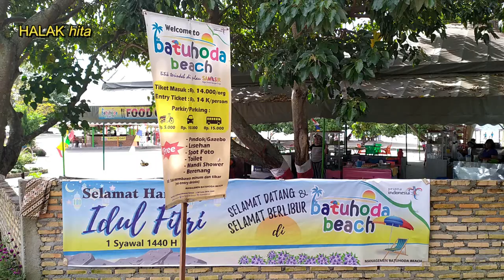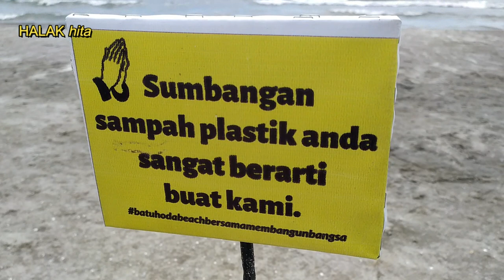PANTAI BATU HODA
Liputan : PANTAI BATU HODAdi Samosir, Sumatera Utara
Video Menggunakan Kamera HP xiaomi redmi note 7
Acoustic Folk Instrumental - Hyde - Free Instrumentals